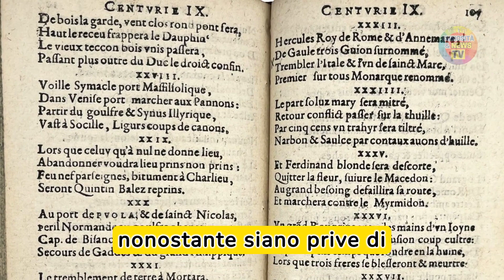RE CARLO: la terribile profezia si sta avverando e lascia tutti senza parole!